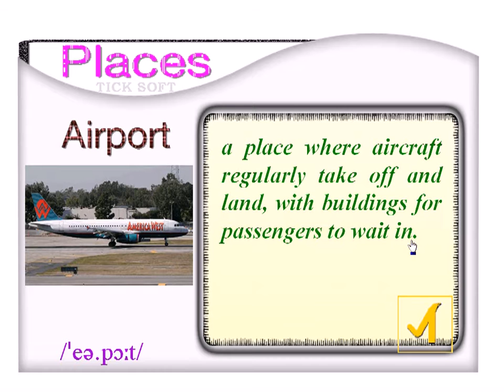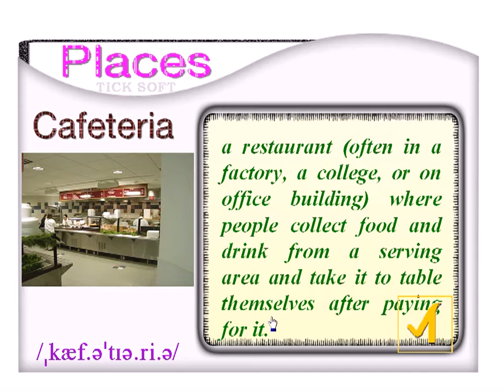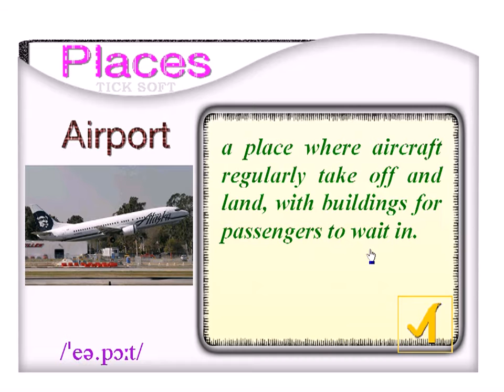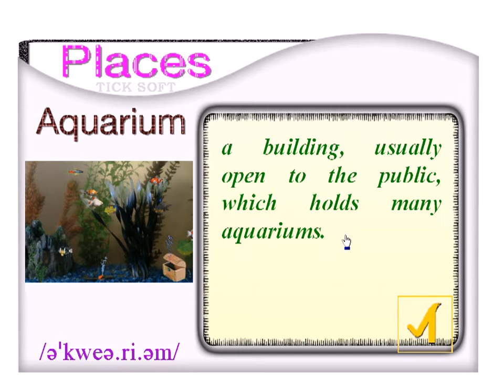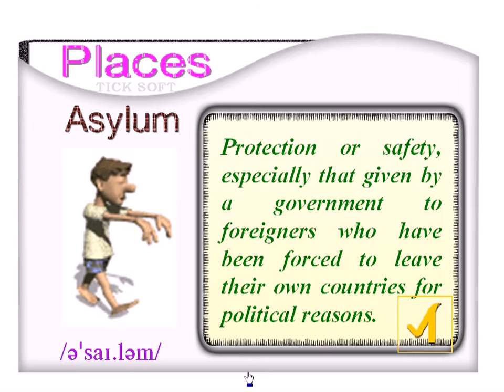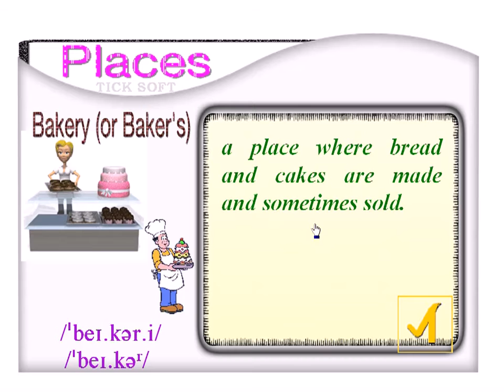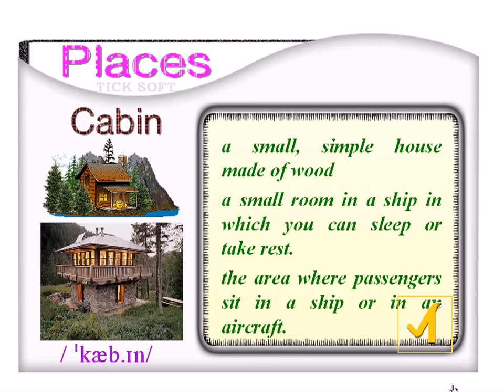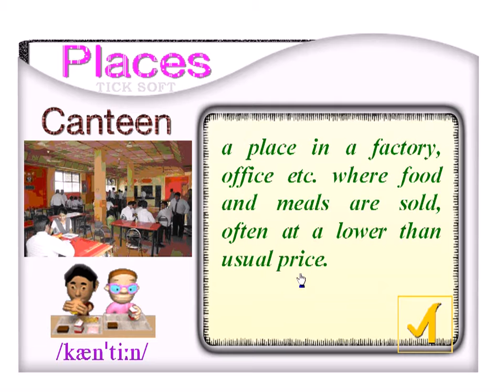Vocabulary - Places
this video teaching about vocabulary places